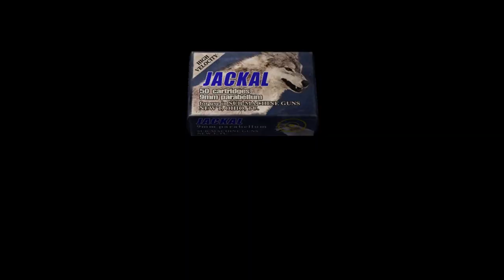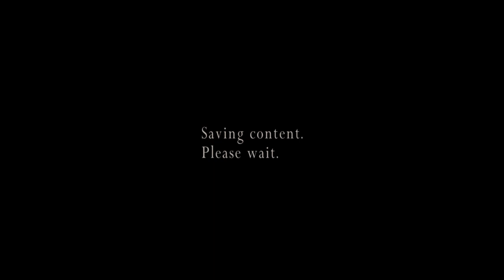Resident evil 4 THE MERCENARIES(Hunk map 2 Castle.)